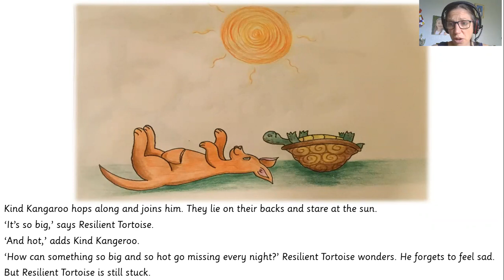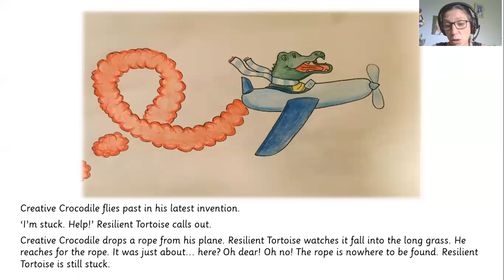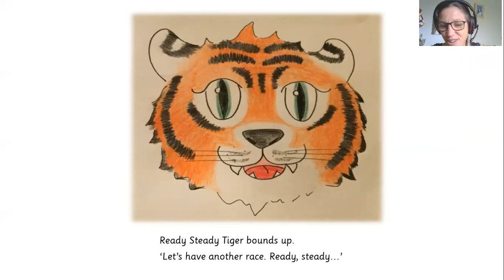Resilient Tortoise Is Stuck.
A story introducing Animals promoting positive learning behaviours.